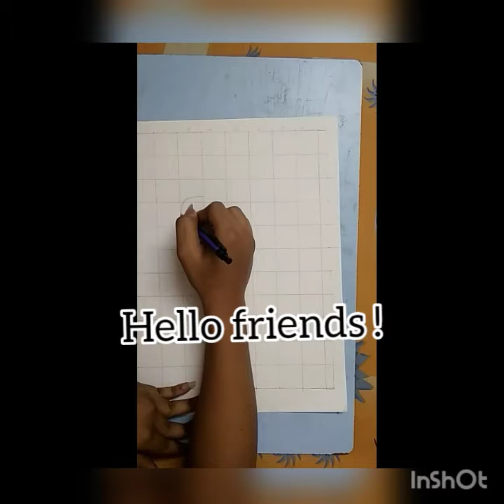| Ranveer Singh Drawing | Time Lapse Video | Pencil sketch | Part 1 |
Hey guys

It's my first video so guys keep supporting
Ranveer singh sketch part 1
Part 2 will be soon on my channel